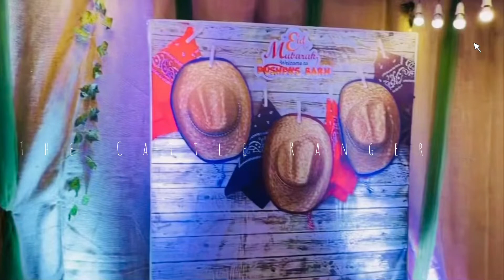Pushpa | Bonani chair man bari Qurbani 2022 | Brahman